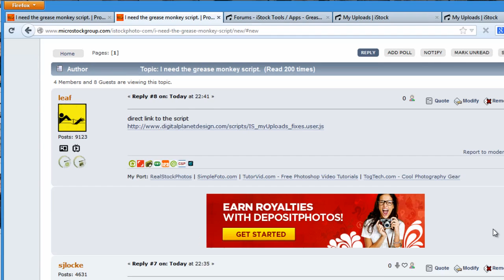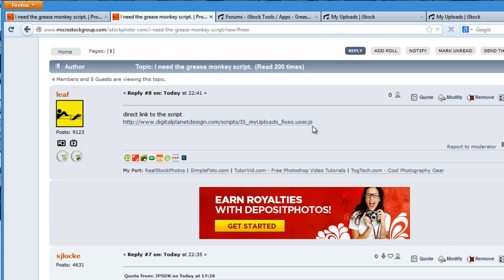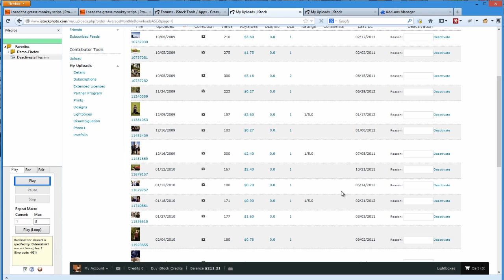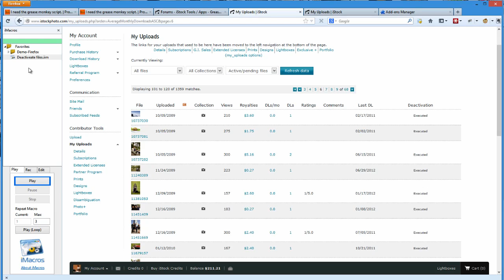How To Instal Sean Locke's GreaseMonkey Script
How to install Sean Locke's GreaseMonkey script and use it to deactivate files on iStockPhoto